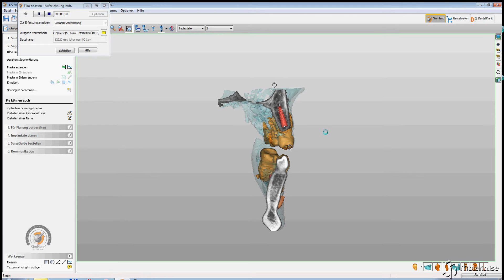Implantat Planung 12220 johannes 001